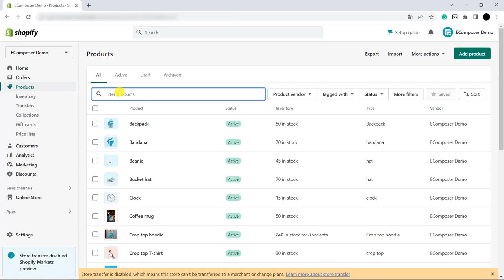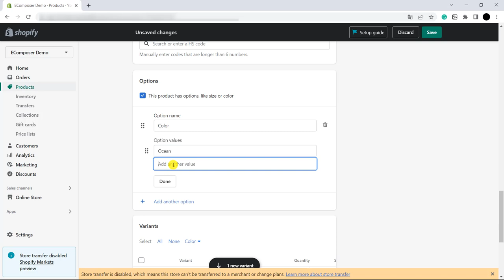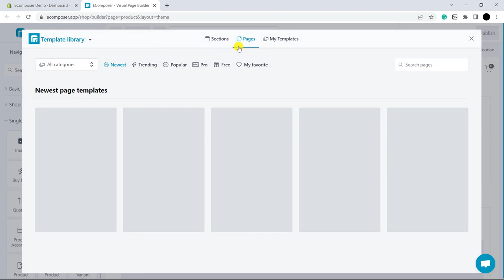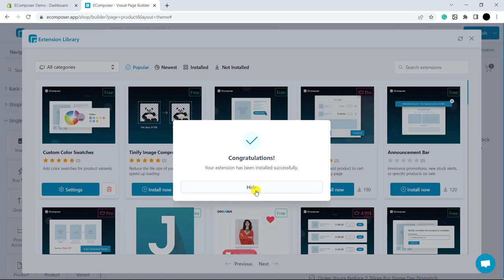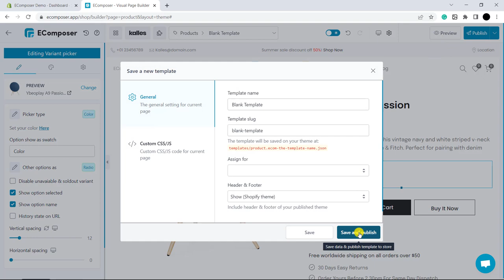How to add Custom Color Swatches for your Shopify pages - EComposer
In today's video, we will explore how to use the Custom Swatch Colors extension.
Custom Swatch Color is used to add the colors of the product variants in the variant picker element in order to allow your customer to choose the favored color of one specific product in your store instead of picking their favored color by clicking on the product thumbnail or dropdown option.

🎬 Timestamps:
0:00 - Introduction
0:12 - What is Custom Color Swatches extension?
0:37 - Add color variant to your product
1:59 - Create product template
2:48 - Install Extension
3:07 - Extension setting
5:17 - Ending

Open Your Shopify account with an Exclusive deal